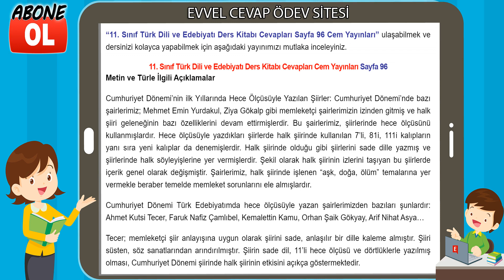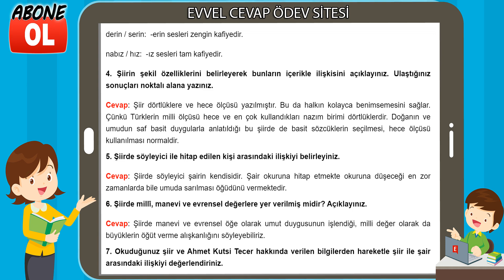11. Sınıf Türk Dili ve Edebiyatı Ders Kitabı Cevapları Cem Yayınları Sayfa 96